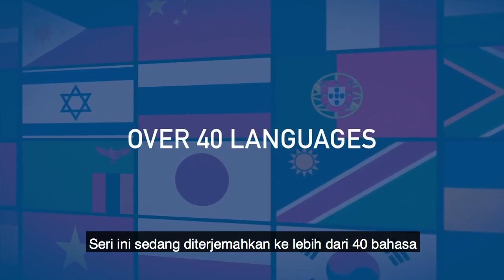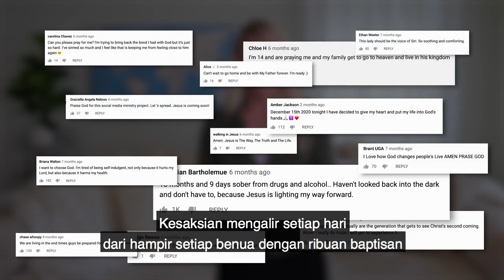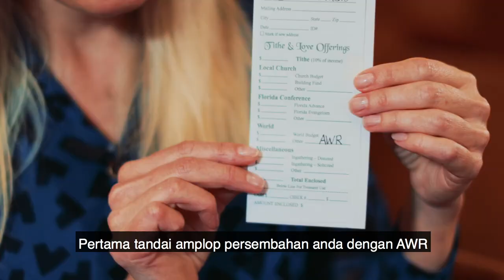KEKUATAN yang MELEBIHI Penyihir- AWR 360° / Video Sabat Persembahan AWR, 13 Maret 2021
Kesempatan istimewa untuk ambil bagian di Sabat 13 Maret 2021, sebagai Sabat Persembahan Adventist World Radio (AWR)  Sedunia. Saksikan bagaimana kekuatan Tuhan kembali memenangkan jiwa seorang Komandan Militer, sekaligus bersama penyihir yang di bayarnya.
Mari bersinergi dengan Kuasa Ilahi, untuk terus bekerja memenangkan jiwa-jiwa bagi kerajaan Tuhan, melalui berbagai cara, termasuk melalui penyiaran AWR.
Berapun pemberian anda, akan digunakan untuk menolong pekerjaan mulia di garis depan pelayanan AWR diseluruh dunia.

Dukung 34 tahun AWR Indonesia , dengan Foto terbaik anda menggunakan Frame di
Click, Choose Picture, Crop, Download

MB01LYET8ADM0TC